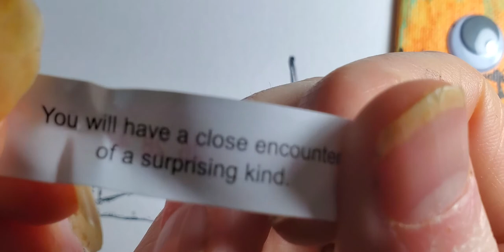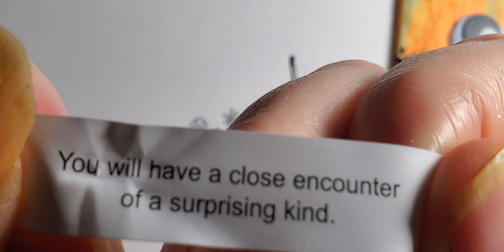Meadowback Slug - Odd Doodle Daily - 🌻🌸🌹💮🌼🏵🌷🥀🌺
Huge slug with flowers growing from it's back. Often found with swarms of bees. If trained and kept as pets they are known as garden slugs.